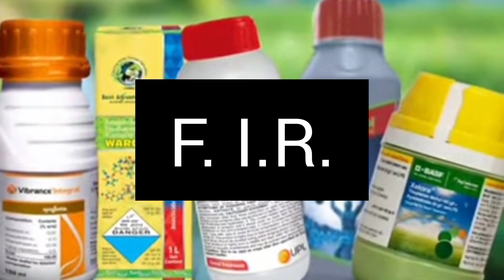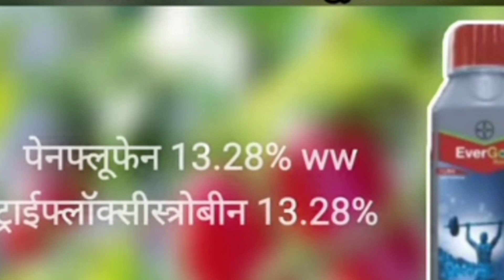सोयाबीन का बीज उपचार: आज ही शुरू करें और फायदा उठाएं।soyabean upchar karne ki dawai। seed treatment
बीज उपचार गुणवत्ता युक्त भरपूर फसल उत्पादन प्राप्त करने के लिए यह आवश्यक है उन्नत और रोग प्रतिरोध किस्म के स्वच्छ व स्वस्थ बीज से बुवाई की जाए । बीज को निरोग व स्वस्थ बनाने के लिए जरूरी है कि उसे अनुसंसित रसायन या जेव रसायन से उपचारित करें। बीज उपचार से बीज में उपस्थित आंतरिक या बाह्य रूप से जुड़े रोग (फफूंद,जीवाणु एवम् सूत्र क्रमिक) और कीट नष्ट हो जाते हैं जिससे बीजों का स्वस्थ अंकुरण व स्वस्थ बीजों का अच्छा विकास होता हैं साथ ही पोषक तत्व स्थिरीकरण हेतु जीवाणु कल्चर से भीबिज उपचार किया जाता हैं।krishi_and_nature
best agrolife vardan seed treatment
Bayer evrgol fungiside
upl electron seed treatment
सिजेंटा वाइब्रेंस इंटीग्रल बीज उपचारक
बीज उपचार किसे कहते हैं यह क्यों आवश्यक है
बीज उपचार के लाभ
कवकनाशी द्वारा बीज उपचार
झेलोरा  सोयाबीन बीज उपचार
कल्चर से बिज उपचार
सोयाबीन का बीज उपचार
फसलों में बीजोपचार का महत्व
जैविक विधि से बीज उपचार केसे करें
बीज उपचार केसे किया जाता है
बीज उपचार यंत्र
सोयाबीन बीज उपचार करने की दवाई
बीज उपचार के फायदे
सोयाबीन उपचार केसे करे
bayer seed treatment
sesame seed treatment
Seed treatment
सोयाबीन उपचार कोन सी दवाई से करे
syngenta
organic seed treatment
सिजेंटा वाइब्रेंस इंट्रेगल
thiophanate methyl 45% + pyraclostrobin 5% fs
fungicide
basf xelora
Xelora fungicide basf
Krishi and nature
Seed treatment ki FIR तकनीक
seed treatment machine
benefits of seed treatment